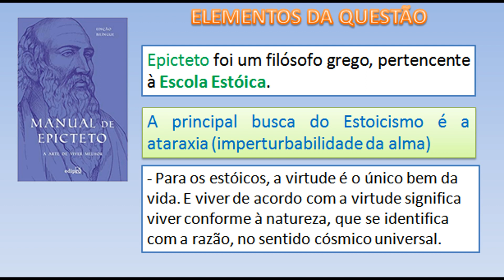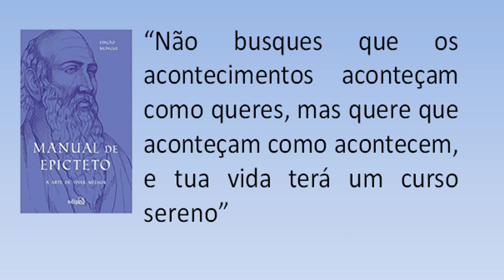EPITECTO: A RESTITUIÇÃO AO UNIVERSO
O vídeo aborda uma questão do ENEM 2017 sobre o estoicismo, focando na citação do filósofo Epíteto. Ele explica a filosofia estoica, destacando a busca pela ataraxia (serenidade) e viver em harmonia com a natureza e o universo. A citação de Epíteto ressalta a ideia de aceitar os eventos da vida com serenidade, devolvendo ao universo o que foi dado. O vídeo discute as características do estoicismo, como aceitar os sofrimentos com serenidade e buscar a racionalidade para distinguir o que pode ser alterado e o que deve ser aceito. Finalmente, relaciona as opções de resposta da questão do ENEM com conceitos filosóficos, destacando a correta identificação do estoicismo como a busca pelo bem-viver.

XI. Jamais, a respeito de coisa alguma, digas: “Eu a perdi”, mas sim: “Eu a restituí”. O filho morreu? Foi restituído. A mulher morreu? Foi restituída. “A propriedade me foi subtraída”, então também foi restituída. “Mas quem a subtraiu é mau”. O que te importa por meio de quem aquele que te dá a pede de volta? Na medida em que ele der, faz uso do mesmo modo de quem cuida das coisas de outrem. Do mesmo modo como fazem os que se instalam em uma hospedaria.
EPICTETO. Encheirídion. In: DINUCCI, A. Introdução ao Manual de Epicteto.
São Cristóvão: UFS, 2012 (adaptado).